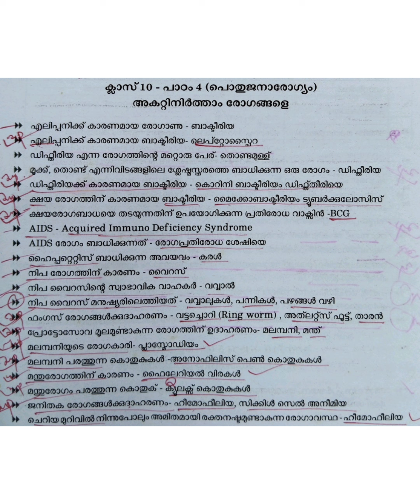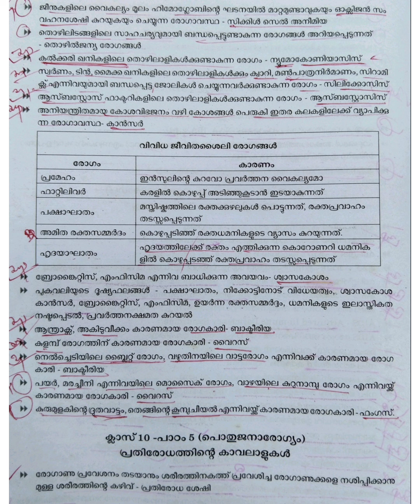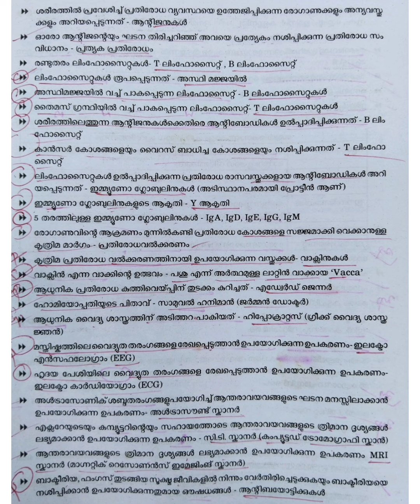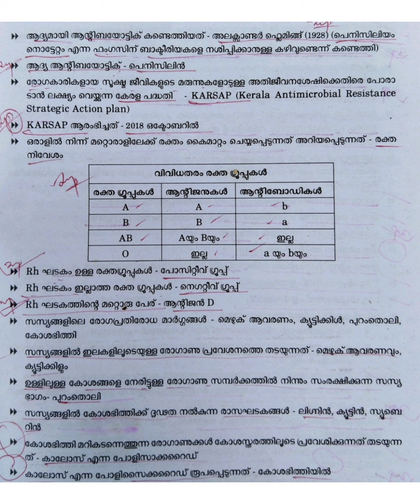Psc||University LGS ||LGS 2024 syllabus based SCERT classes||Class-32||40 days challenge||Psctricks